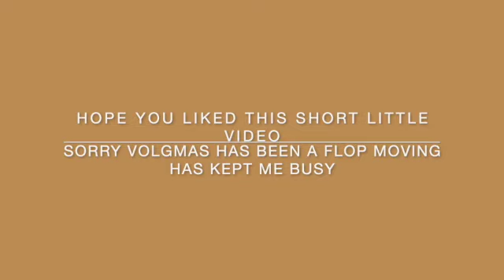Hannah 20th birthday + Defy gravity fun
It is Dec 9th when I am just now getting around to finishing editing this video. We are in the process of moving so my days are filled with moving and running around picking stuff up. But I hope you enjoyed this little video, I’m trying to get the videos straight and edit them.

STALK ME
Social media 🦋

FAQ💛
How old am I: 18
What do I film with: IPhone XR
What do I edit with: iMovie
Where do I live: NC

Sub count: 160
All copyrights belong to the owners of this song.

If you  want to see any specific be sure to let me know.